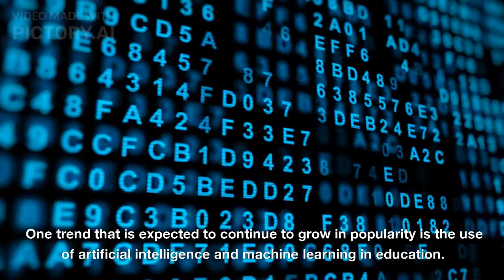5 Educational Technology Trends in 2023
Educational technology is constantly evolving, and it's important for educators to stay up-to-date on the latest developments in order to effectively integrate technology into their teaching and learning practices. In this video, we'll be exploring some of the trends that are expected to shape the future of educational technology in the coming years. "Transform Your Classroom with the Power of Technology: Get 'Revolutionizing Education' Today!" Buy E-Book
[Opening shot: Montage of futuristic technology gadgets]
Today, we are diving into the exciting world of educational technology and exploring the top five trends that are set to revolutionize the way we learn in 2023. So, grab a seat and get ready to be blown away!
[Upbeat background music fades in]
Host: Trend number one - Virtual Reality in the Classroom. Picture this - students stepping into a virtual world where they can travel back in time, explore ancient civilizations, or even visit outer space. Virtual Reality is breaking down the walls of traditional education and creating immersive learning experiences like never before. With VR headsets becoming more affordable and accessible, students can engage with complex subjects in a whole new dimension.
[Cut to footage of students wearing VR headsets and exploring virtual environments]
Host: Trend number two - Artificial Intelligence Assistants. Say hello to the new generation of digital learning companions! AI assistants are becoming smarter and more intuitive, providing personalized guidance and support to students. These virtual tutors can adapt to individual learning styles, identify knowledge gaps, and offer tailored resources and exercises. With AI by their side, students can receive real-time feedback and take their learning to the next level.
[Transition to animated representation of an AI assistant interacting with a student]
Host: Trend number three - Gamification of Education. Learning doesn't have to be boring! Gamification is transforming the way we approach education by incorporating game elements into the learning process. From interactive quizzes to immersive simulations, gamified learning engages students in a fun and competitive way, making education more enjoyable and effective. Get ready to level up your learning!
[Show snippets of students playing educational games and earning rewards]
Host: Trend number four - Augmented Reality Learning Experiences. Imagine holding a device that brings textbooks to life! Augmented Reality takes learning beyond the confines of a traditional classroom and overlays virtual content onto the real world. Students can interact with 3D models, explore complex concepts, and gain a deeper understanding of the subject matter. AR is making learning interactive, engaging, and unforgettable!
[Cut to footage of students using tablets or smartphones to experience AR]
Host: Trend number five - Online Collaborative Learning Platforms. The future of education is collaboration! Online platforms are connecting students from around the globe, fostering a sense of community and enabling collaborative learning experiences. From group projects to virtual classrooms, these platforms allow students to share ideas, work together, and learn from one another. The world is your classroom, and the possibilities are endless!
[Show students interacting with each other through online platforms]
Host: And there you have it - the top five educational technology trends in 2023! Virtual Reality, Artificial Intelligence Assistants, Gamification, Augmented Reality, and Online Collaborative Learning Platforms are revolutionizing the way we acquire knowledge. So, whether you're a student, teacher, or lifelong learner, get ready to embrace these exciting trends and embark on an educational journey like never before!
[Closing shot: Host smiling and waving at the camera]
Host: Thank you for joining us today. And as always, stay curious and keep learning! Until next time!
[Background music fades out]
[End screen with channel logo and social media handles]

Educational technology is constantly evolving, and it's important for educators to stay up-to-date on the latest developments in order to effectively integrate technology into their teaching and learning practices.